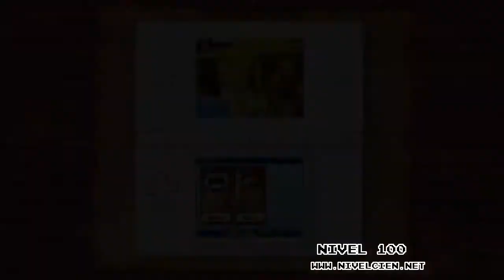[Nivel 100] One Piece Giant Battle Trailer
One Piece Giant Battle Trailer